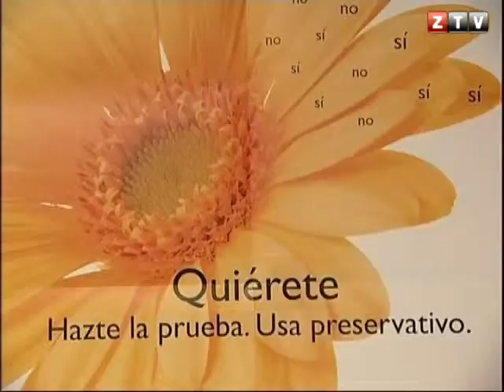CANAL ZTV - VIH/SIDA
Testimonio en primera persona de una enferma de SIDA y de su médica, y entrevista en ZTV Noticias a Enrique Ortega, presidente de la Sociedad Interdisciplinar de SIDA (SEISIDA), con motivo del 30 aniversario del primer diagnóstico de la enfermedad.